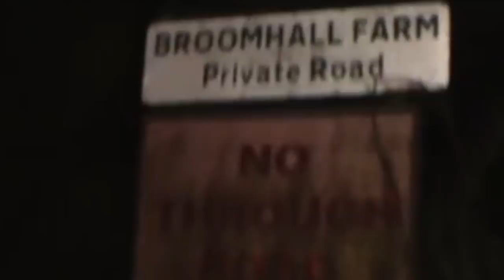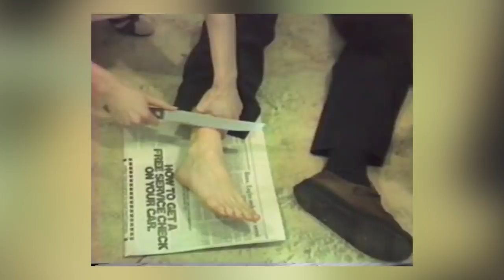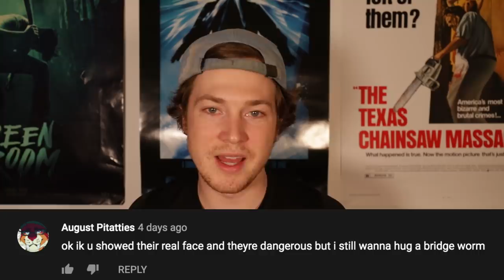Top 5 Weirdest Horror Short Films - Part 2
It is hard to get a movie made, especially a feature-length movie, you need a big budget and producers who are willingly to support the film. Saying that, many directors will turn to the small screen, creating short films to get their foot in the door. So this is the Top 5 Weirdest Horror Short Films - Part 2 right here on Top 5 Scary Videos.